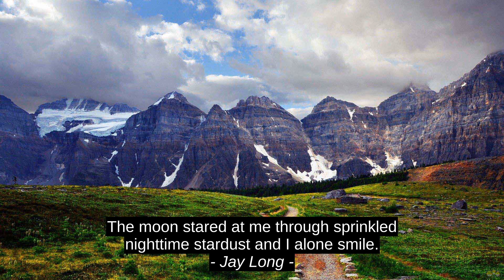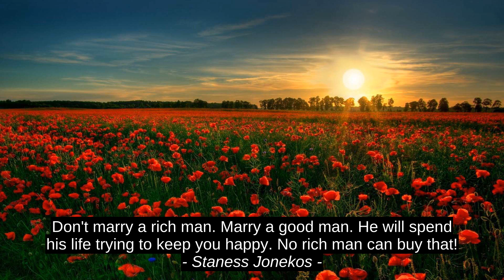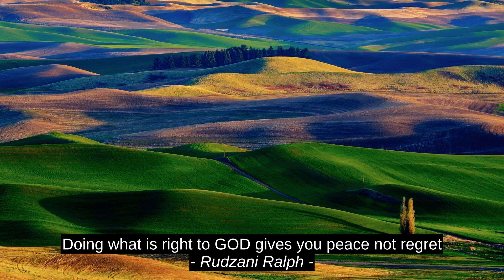Motivation Quotes - Jay Long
Sonya Watson, Rudzani Ralph, An Wang, Staness Jonekos, Alfred Tennyson, Sharon Kirstin, Rehaman M, Anikor Daniel, Jay Long, citation, best, top, motivation, inspiration, success, quotes